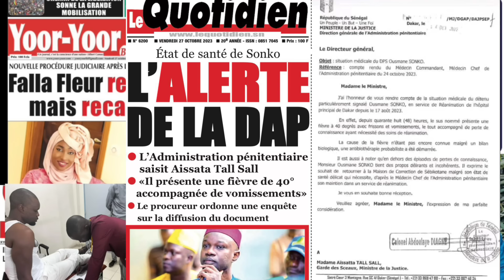Revue De Presse Avec Abdou Khadre Seck Du Vendredi 27 Octobre 2023 - Sonko gravement Malade